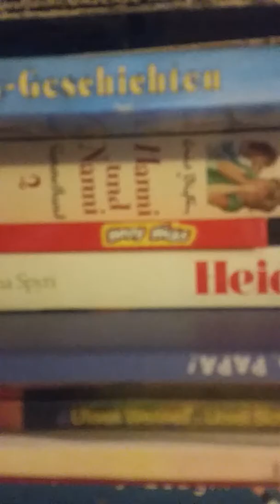Hamster Vlog...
Brauny zeigt euch sein Zuhause und ein neuer YouTube